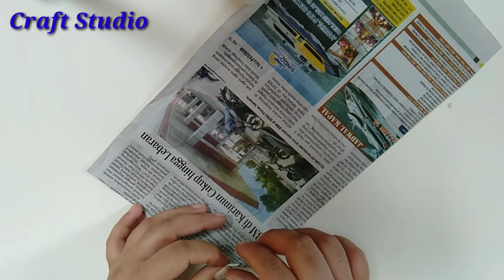Paper Flower Wall Hanging | Wall Hanging Ideas | Best Out Of Waste | Paper Wall Decor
in this video , i am going to show you guys how to make a wall hanging  for decoration of room and if you like it please Subscribe 👉🔔and like &Share my video.

❤Meet me on Instagram : craftstudio2020

❤Meet me on Facebook page : Craft Studio